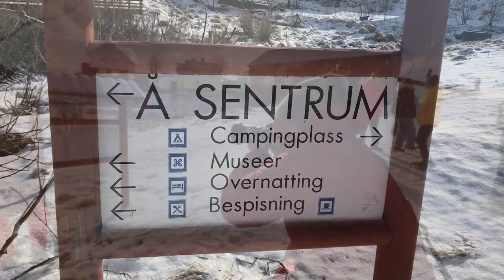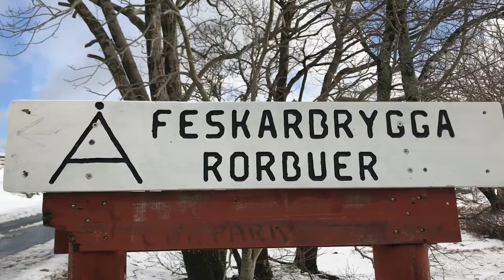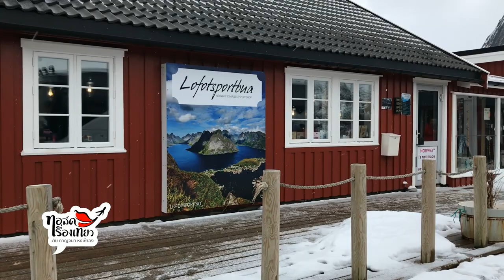Exotic Norway Finland ตอน 13 : เลิศสมฉายา The most beautiful place in the world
- The popular lofoten Destination -
Reine
Reine is an authentic living fishing village in Lofoten famous for its scenic location by the Arctic Ocean and majestic Lofoten peaks.

Å
A fishing village steeped in tradition and characterized by fishermen cabins and quayside warehouses.